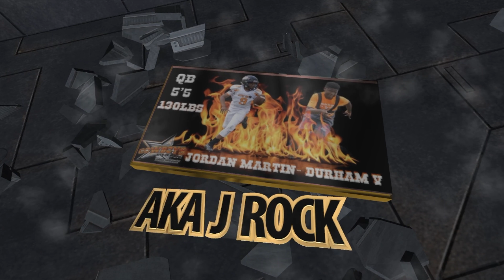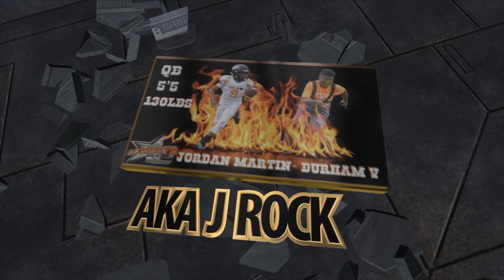JORDAN M DURHAM V QB COMING TO A MIDDLE SCHOOL NEAR YOU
JORDAN M DURHAM V